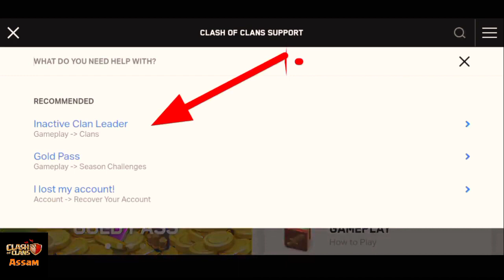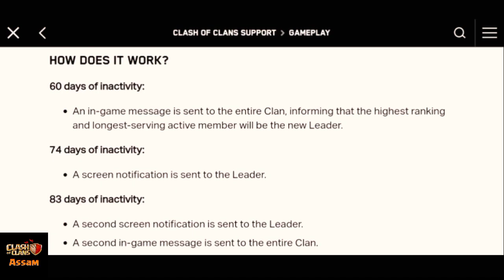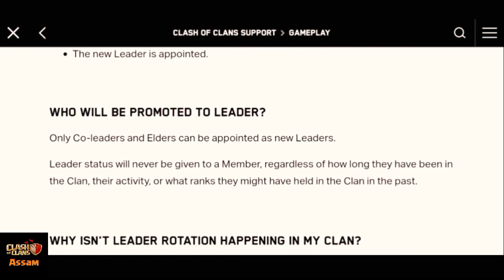How To Kick Out Leader In Coc 2023? Clash Of Clans Free Leadership New Trick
Hello Everyone 🤙 In this video I explained after coc new update how to kick out clan leader in clash of clans 2021 - how to get leadership of any clan coc 2021 to understand watch till end...Clash On!!

You can't possibly kick out a leader, because of 2 reasons.
You can't kick a leader due to him/her being at a higher rank than you, which protects him being kicked from lower ranks.
If you get yourself promoted to the Clan Leader position, you become the Leader and you can't kick yourself out. You can leave the Clan.I’m apart of a clan, where I am a co-leader along with about 5 other co-leaders. However. Our “leader”, is at the very bottom of our clan totem poll. They have been inactive for over a year. They haven’t even turned on the game, in over a year. By total crowns, this person is at the bottom of our clan list. He basically started the clan, and quit about two months later. Is there anyway to kick him from the clan? He is inactive. He’s been inactive for over a year. Is there a way to kick him from the group? Thank you.
If you get yourself promoted to the Clan Leader position, you become the Leader and you can't kick yourself out. You can leave the Clan.

How to kick a leader in clash of clan - Quora › How-do-I-kick-a-leader-in-clash...
Feedback
How do you remove leaders in Clash of Clans?
How do you demote a co leader in Clash of Clans?
How do you leave a clan as a leader in Clash of Clans?
Feedback

Inactive Clan Leader | Supercell Support Portal › articles › clans-auto...
When a Clan Leader hasn't logged into Clash of Clans for 90 days, the game selects a new Leader. Members and the Leader get messages about the rotation ...

How to Get Leadership of any Clan in Coc 2021 - YouTube › watch

7:09
Hello Everyone In this video I explained after coc new update how to kick out clan leader in clash of clans 2021 - how to get leadership ...
YouTube · Prettex Gaming · 27-Jun-2021

How To Kick Out Leader In Coc 2021? Clash Of Clans Free ... › watch

7:06
How To Kick Out Leader In Coc 2021? Clash Of Clans Free Leadership New Trick. 28K views · 1 year ago clashofclans coc ...more ...
YouTube · Clashers Life · 08-Jul-2021

How To Get Leadership Of Any (inactive) Clan In Coc 2022 › watch

6:50
How To Get Leadership Of Any (inactive) Clan In Coc 2022 | New Trick | How To Kick Leader In Coc cocnewupdate clashofclans howtogetclan ...
YouTube · ReTurn Gamer 2.0 · 20-May-2022

How to kick out your clan leader 100% try and ... - YouTube › watch

6:12
Clash of clans: How to kick out your clan leader 100% try and efforts by contacting Supercell. 163K views 5 years ago SK.
YouTube · Ashish Kumar Singh · 31-Aug-2017

How To Get Free Leadership Of Any Clan In COC 2023 › watch

4:17
coc new update coc leader kick out 2023 kick leader clash of clans how to kick leader in cochow to get leadership of any clan clash of clans ...
YouTube · Bhujel Power · 3 days ago

How can we change an inactive Clan leader? › faq › 221-how-c...
Although Clan Leaders may appoint Co-Leaders, these members have a smaller scope of abilities and responsibilities than Leaders. Prior to the Clan's Leader ...

Any way to kick out an inactive leader? : r/ClashRoyale - Reddit › comments › aathq1 › any_wa...
30-Dec-2018 — Any way to kick out an inactive leader? ; u/staple43 avatar staple43 · Our leader is in jail if that makes you feel better ; [deleted] · There is no ...
how to get leadership of dead clan
free level 10 clan leadership
how to find dead clan in coc
how to change clan leader in coc
coc leader inactive
clash of clans inactive leader update

Clash of Clans - Sneak Peek #2 - Facebook › ClashofClans › photos
Sneak Peek #2 - No more spam!! This frequently requested addition will help you run your clan. Players who are Kicked out of or Rejected from clans are ...